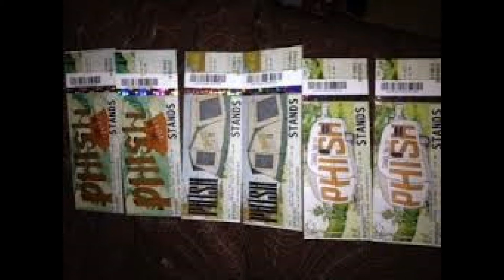PHISH : Kill Devil Falls : {1080p HD} : Alpharetta, GA : 7/16/2013